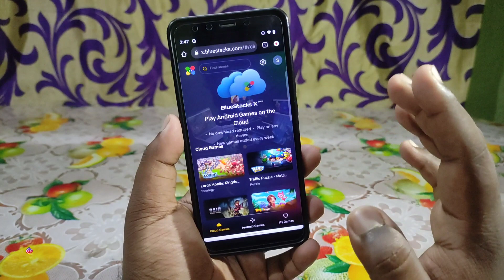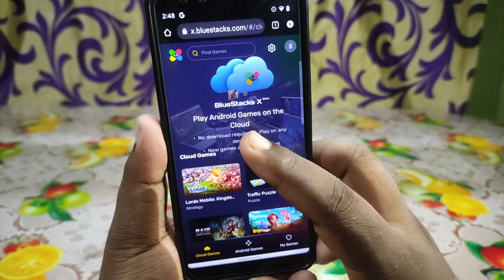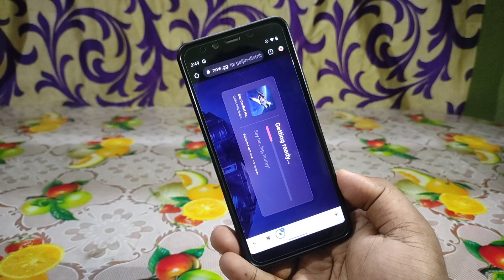🎮BlueStacks X - Cloud Gaming Review | Play Games on iOS, Android, Windows 11, macOS